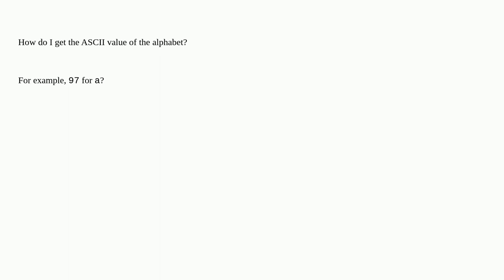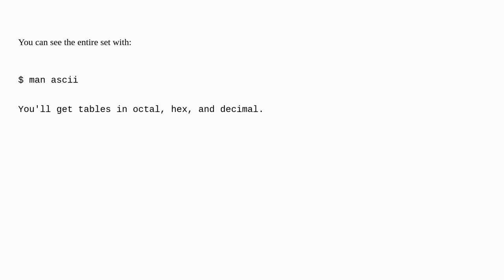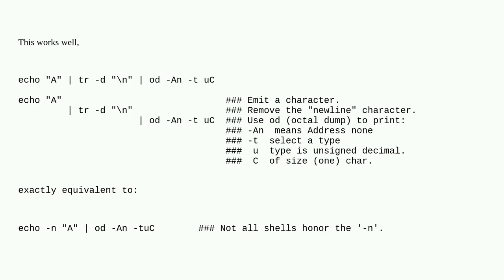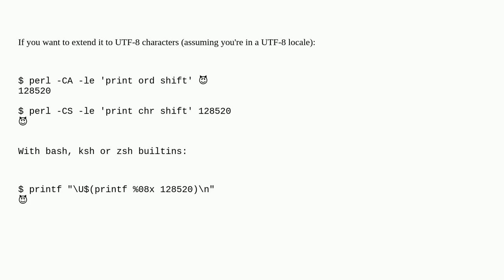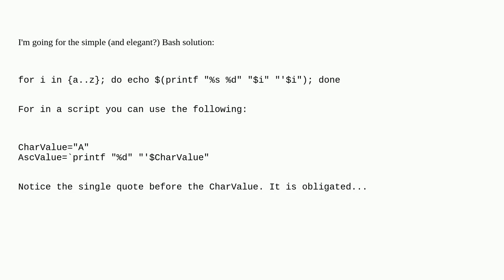Unix: Bash script to get ASCII values for alphabet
Bash script to get ASCII values for alphabet

A special thanks goes out to the community

  bash-script ascii bash